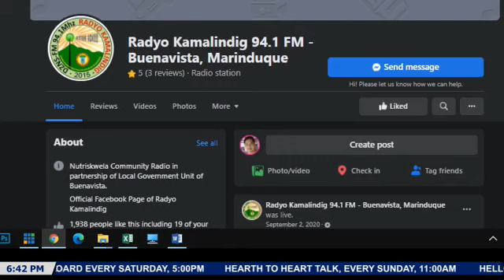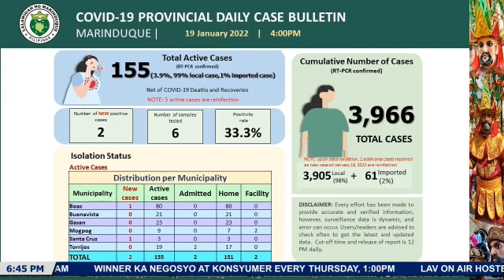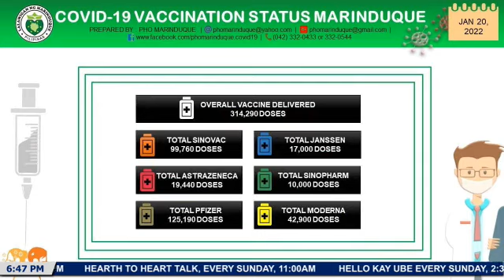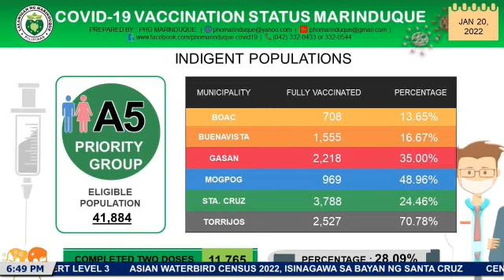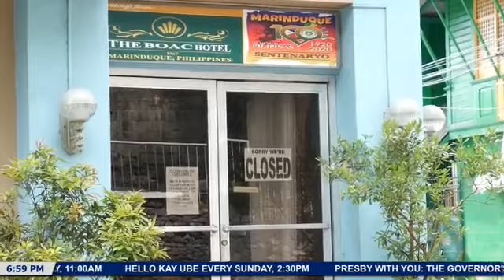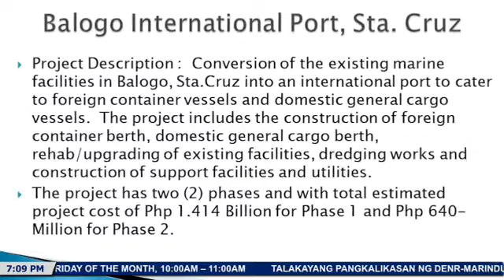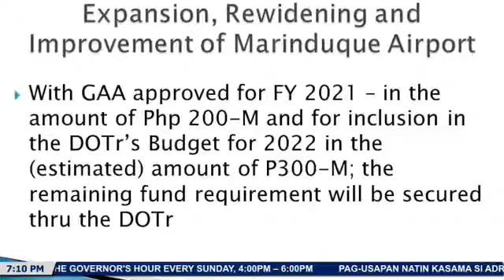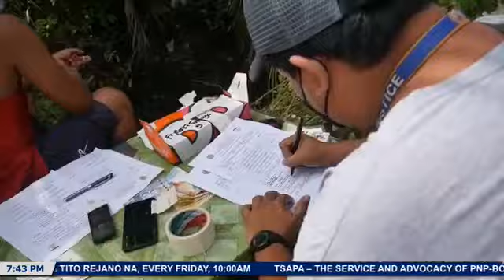20 Jan 2022: Presby with LAV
PANOORIN: Ilalahad ni Gov. Presbitero Velasco, Jr. ang mga programa ng pamahalaang panlalawigan sa programang 'Presby with LAV' na mapapanood sa MNN Lucky 7 Channel 3 at sabay na mapakikinggan sa Radyo Kamalindig at Radyo Natin Boac tuwing Huwebes, 6:30PM.